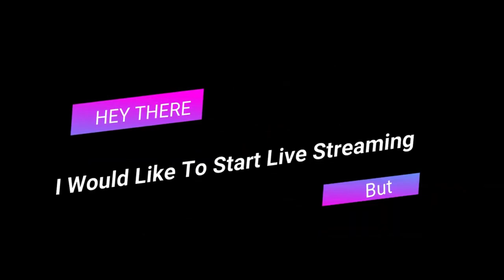Crawling Around at Scale Mountain 1/29/2021